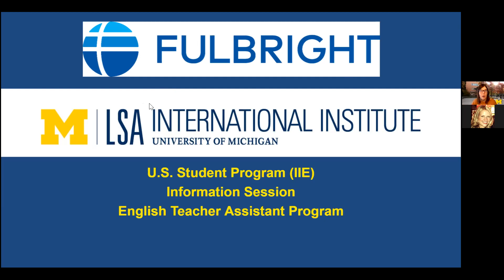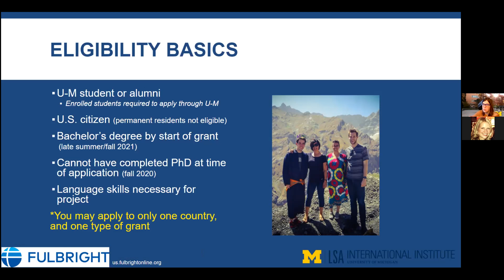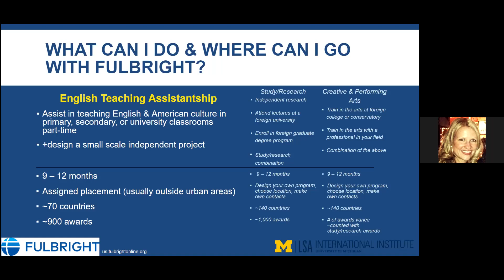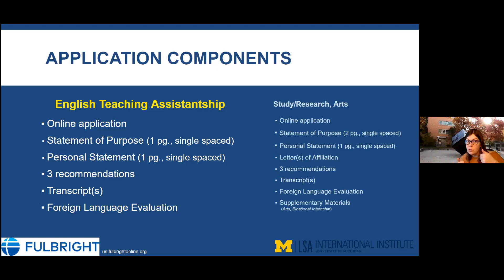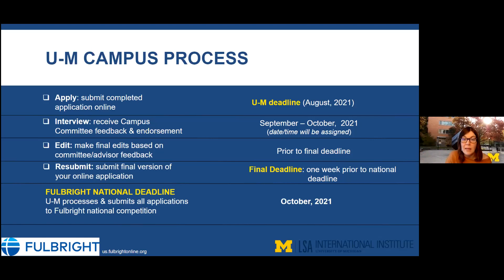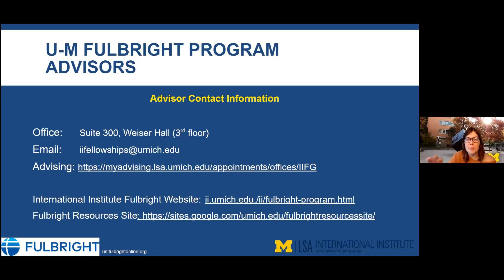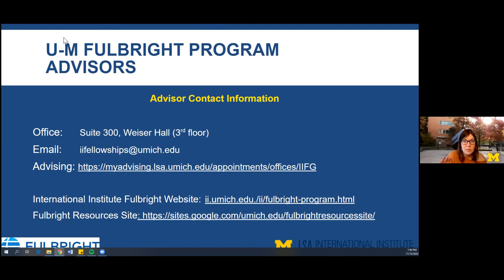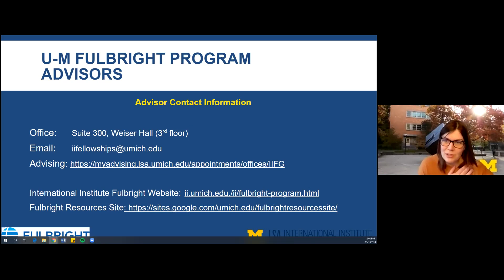Teaching English Abroad through the Fulbright English Teaching Assistant Program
This session was part of series of events for University of Michigan students showcasing ways in which it's possible to teach English abroad.